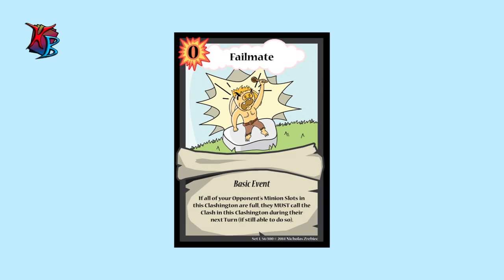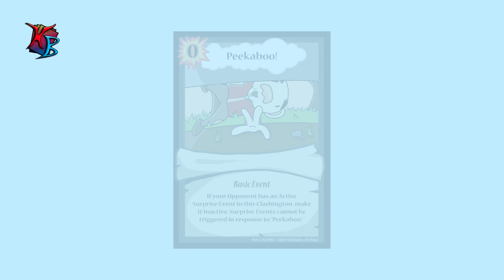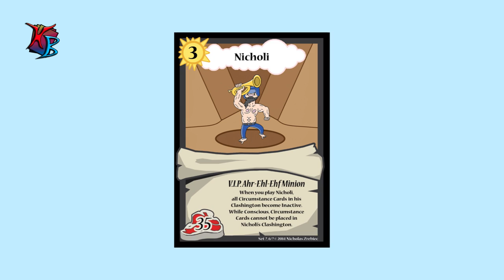Clash on Clashington: Ep. 19 - Monthly Update #2 + AlChestBreach! (Updated: Check Description!)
Here's the second monthly update showcasing five cards from the first set and another five inspired by the YouTuber AlChestBreach and his RLF gang!

Updated:
The annotations and description changes (listed below) in this video show the finalized versions of ALL cards shown.

FINAL CARDS (Updated):

AlChestBreach
Type: V.I.P. Ahr-Ehl-Ehf Minion, Level: 2, Buffyness: 20
“When you play AlChestBreach, place 3 Ammo Tokens on him. Once per Turn and only on your Turn, you may remove an Ammo Token from AlChestBreach. If you do, deal 10 Buffy Damage to a Minion on the Field.”

Failmate
Type: Basic Event, Action Cost: 0
“If all of your Opponent’s Minion Slots in this Clashington are full, they MUST call the Clash in this Clashington during their next Turn (if still able to do so).”

Matt
Type: V.I.P. Ahr-Ehl-Ehf Minion, Level: 3, Buffyness: 30
“When you play Matt, reveal the top 3 Cards of your Deck. Put each Event Card revealed into your Hand and the rest into your Torn-Up Pile. Matt loses 10 Buffyness for each Event Card revealed.”

Nicholi
Type: V.I.P. Ahr-Ehl-Ehf Minion, Level: 3, Buffyness: 35
“When you play Nicholi, make all Circumstance Cards in his Clashington Inactive. While Conscious, Circumstance Cards cannot be placed in Nicholi’s Clashington.”

Ohrk Babby
Type: Ohrk Minion, Level: 1, Buffyness: 10
“While this Ohrk Babby is Conscious, Level 3 Minions you control in this Clashington gain 10 Buffyness.”

Peekaboo!
“If your Opponent has an Active Surprise Event in this Clashington, make it Inactive then draw a Card. SurpriseEvents cannot be triggered in response to this ‘Peekaboo!’”

Penalty!
Type: Surprise Event, Action Cost: 0
“If your Opponent’s Effect (including Buffy Damage) would make one (and only one) of your Minions in this Clashington Unconscious, negate it.”

Reggie
Type: V.I.P. Ahr-Ehl-Ehf Minion, Level: 1, Buffyness: 20
“While Reggie is Conscious, your Hand and Torn-Up Pile cannot be revealed to your Opponent.”

Sych
Type: V.I.P. Ahr-Ehl-Ehf Minion, Level: 1, Buffyness: 10
“Once per Turn and only on your Turn, you may choose Minion, Event, or Circumstance, then reveal the top Card of your Deck. If its Type is what you have chosen, put it into your Hand. If not, put it into your Torn-Up Pile.”

The Bluffening
“When this ‘The Bluffening’ would be made Inactive, reveal it, then return it to your Hand.”

"Call to Adventure", "Sheep May Safely Graze - BWV 208"